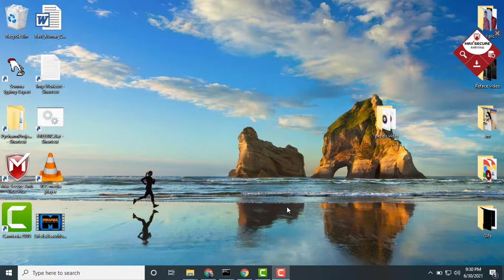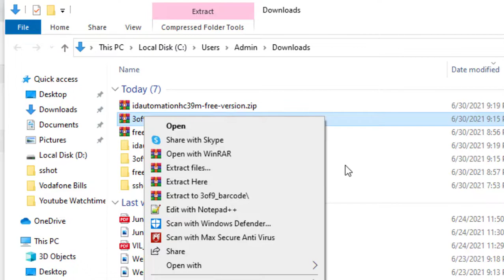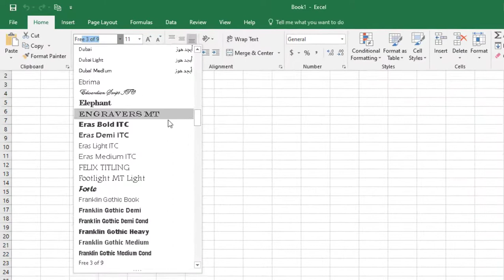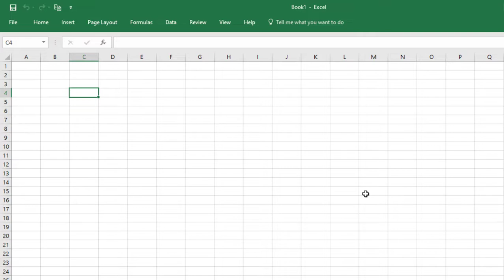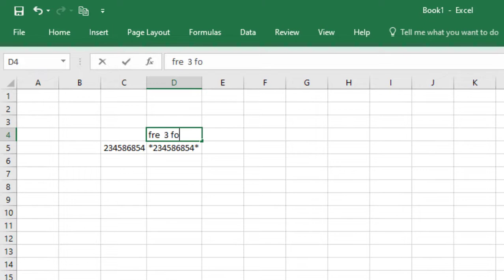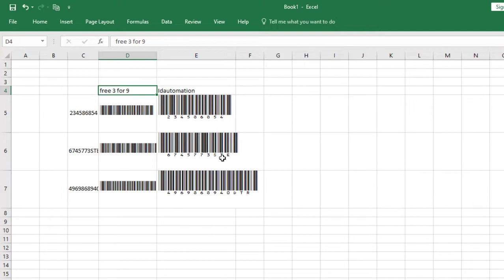Create BAR code in Excel in easy steps|| by Ravi Kumar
In this video, we are going to Learn how to Create QR code in MS Excel in easy steps in different ways. I have described two type.